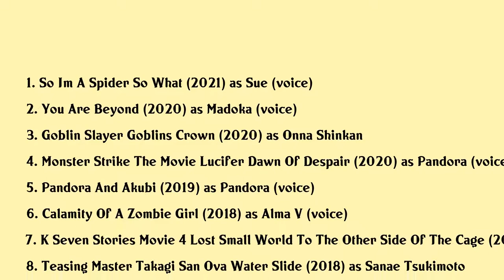Yui Ogura Movies list Yui Ogura| Filmography of Yui Ogura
Yui Ogura Full Movies List Filmography of Yui Ogura

Latest movies of Yui Ogura are:

1. So Im A Spider So What
2. You Are Beyond
3. Goblin Slayer Goblins Crown
4. Monster Strike The Movie Lucifer Dawn Of Despair
5. Pandora And Akubi
6. Calamity Of A Zombie Girl
7. K Seven Stories Movie 4 Lost Small World To The Other Side Of The Cage
8. Teasing Master Takagi San Ova Water Slide
9. Kaiju Girls Black
10. Precure Super Stars Movie
11. Nekopara Ova

Complete list of movies acted by Yui Ogura are in this video.

Please Comment down your favorite movie of Yui Ogura